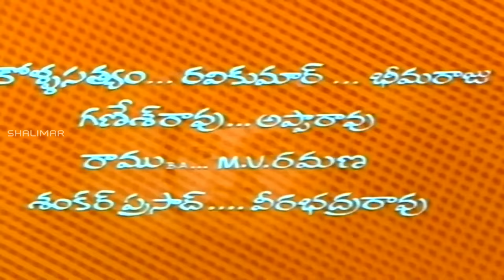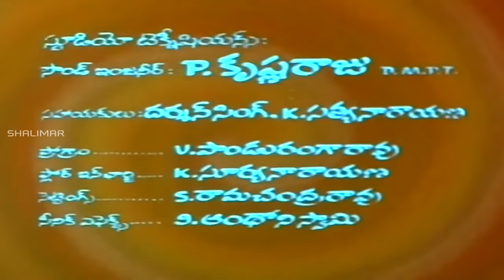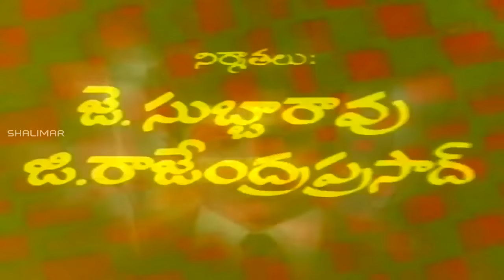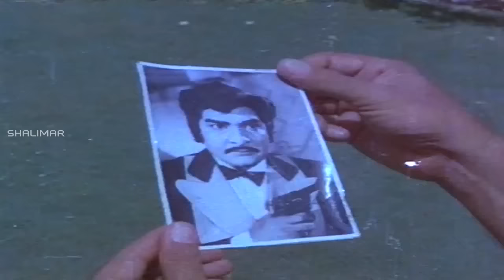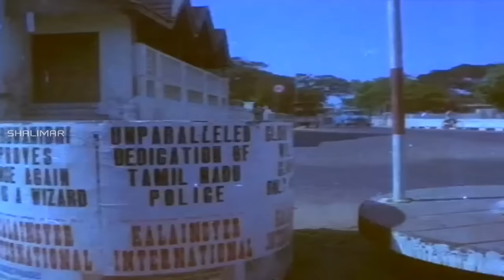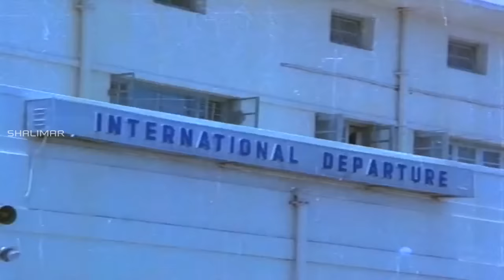Dora Babu Full Length Telugu Movie || Akkineni Nageshwara Rao, Manjula